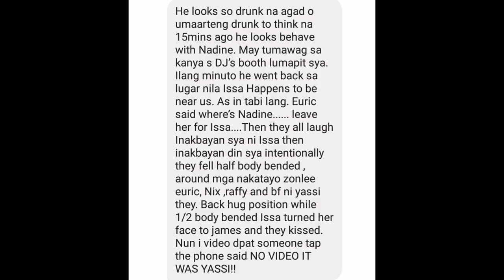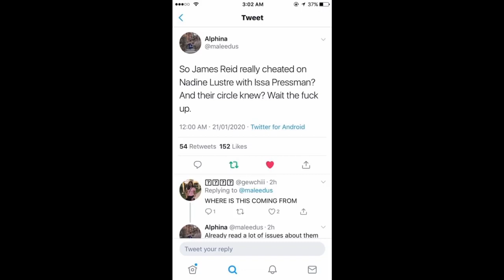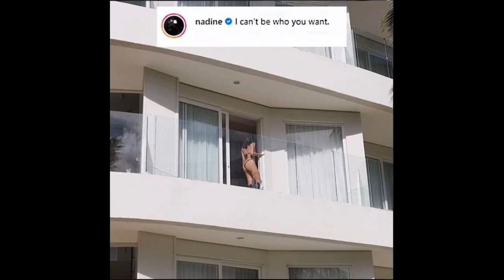JaDine Break Up Confirm!!!